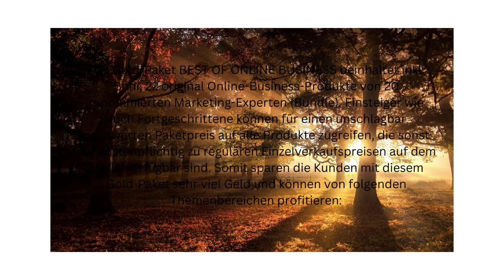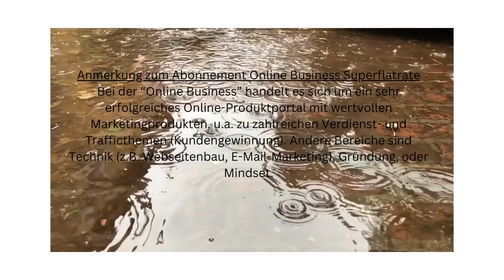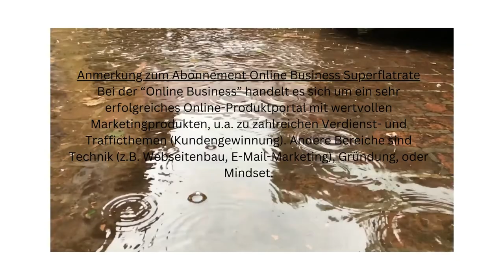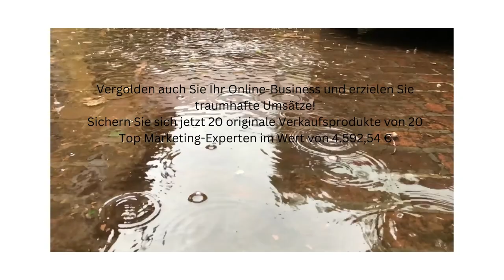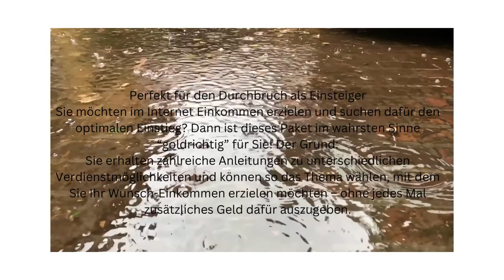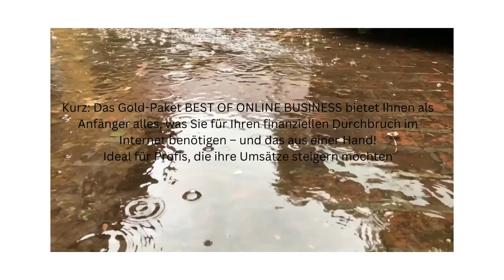Das BEST OF ONLINE BUSINESS (Promi Gold-Paket)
BEST OF ONLINE BUSINESS (Promi Gold-Paket)

Vergolden auch Sie Ihr Online-Business und erzielen Sie traumhafte Umsätze!

Sichern Sie sich jetzt 20 originale Verkaufsprodukte von 20 Top Marketing-Experten im Wert von 4.592,54 €.